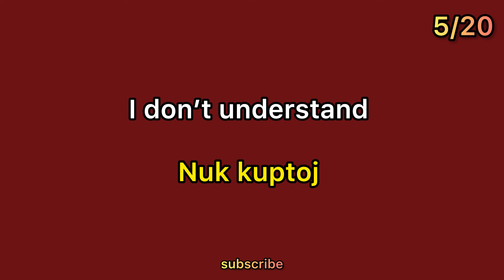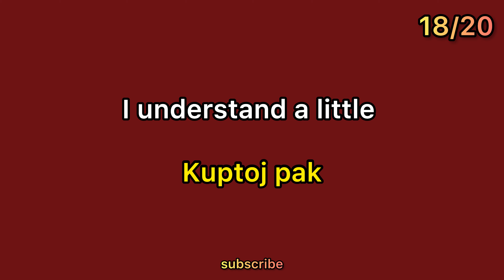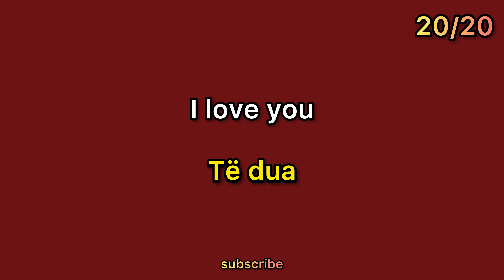20 COMMON ALBANIAN 🇦🇱 PHRASES FOR BEGINNERS | Learn Albanian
Learn 20 common Albanian phrases and words with this video.

The words/phrases you’ll learn:

1 - Çkemi = Hi 👋
2 - Më fal = sorry 😢
3 - Kuptoj = I understand
4 - Po punoj = I’m working
5 - Nuk kuptoj = I don’t understand
6 - Akoma jo = not yet
7 - Paç fat = good luck 🤞🍀
8 - Pafshim = bye 👋
9 - Sa kushton? = how much does it cost? 💵
10 - Pse jo? = why not?
11 - Ku = where?
12 - Mish = meat 🥩🍖
13 - Ai = he 👨🏻
14 - Ajo = she 👩
15 - Sot = today
16 - Po = yes 👍
17 - Jo = no 👎
18 - Kuptoj pak = I understand a little
19 - Limon = lemon 🍋
20 - Të dua = I love you 🥰❤️